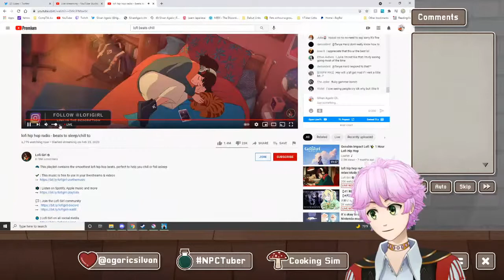[Getting Over It] Spending some time inside my Cauldron~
Hello! I am a videogame NPC starting their quest to become a max-level VTuber idol. Will you come on this adventure with me?

Member of NME VTuber Group!

Cardboard Cutout Art by: @ashcuifer
Mama: @MyriahAlma